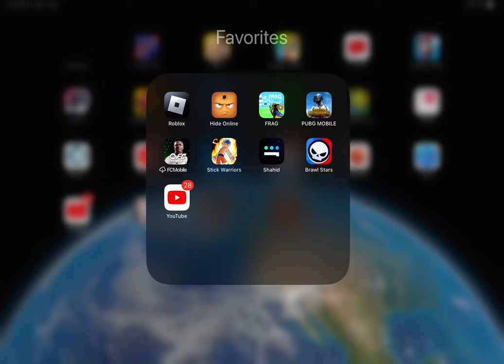Second time playing brawl stars was fire too